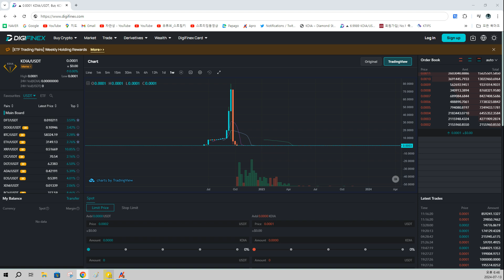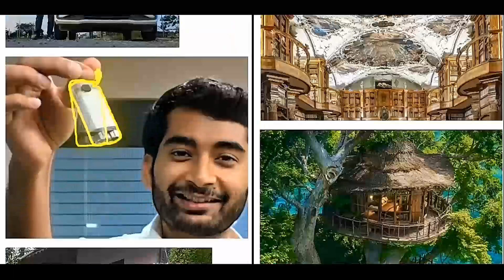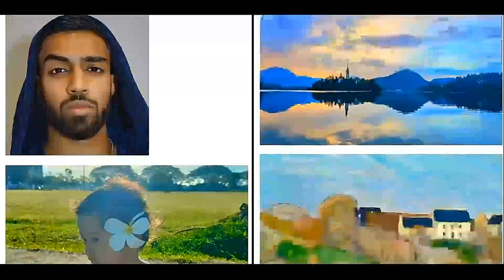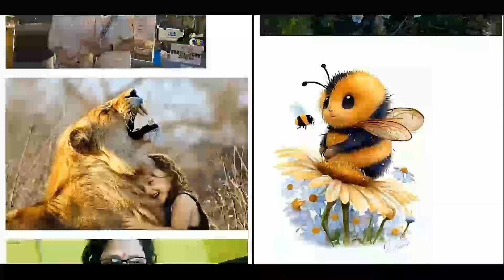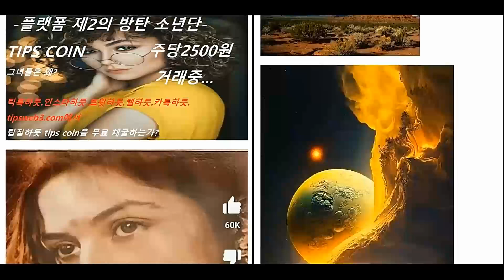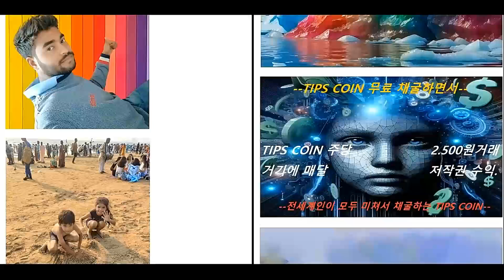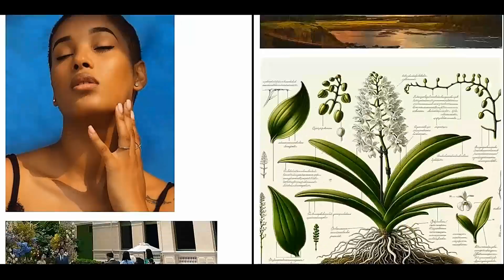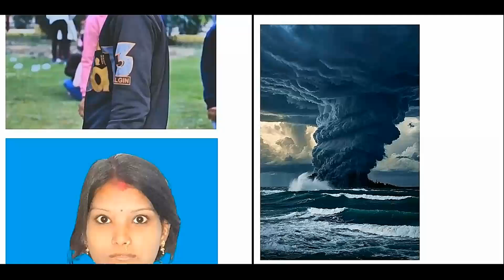Ви вірите в Боже диво, яке перетворює 100 доларів на 20 000 000 доларів?